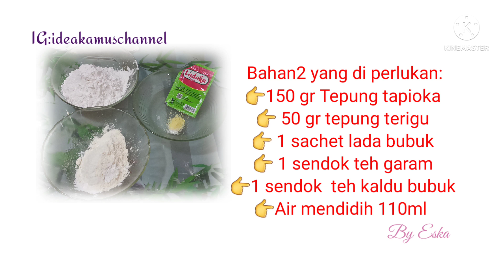CIRENG RENYAH ISI AYAM SUWIR